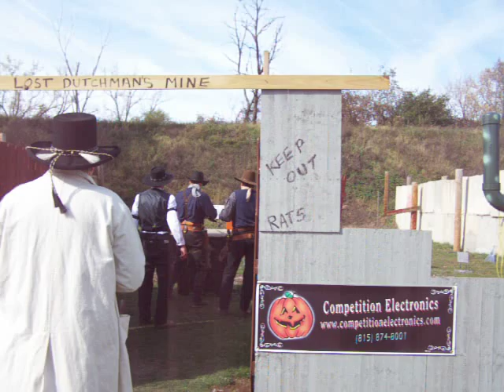SASS Great Pumpkin Massacre 2008 Mine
Oak Park Sportsmens Club presents the Great Pumpkin Massacre 2008. Here is a shootout in the mine.